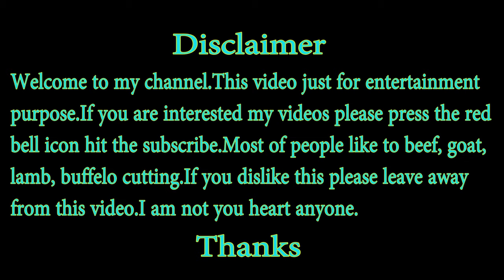Amazing Cow Head Cutting at Beef Market || Easy Cow Head Cutting at Meat Market with Expert Butcher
In this video I am going to show you how to cut cow head like butcher. Today video topic is "Amazing Cow Head Cutting at Beef Market, Easy Cow Head Cutting at Meat Market with Expert Butcher".

I visit many Meat market Around myself and Find this amazing cutting Experts, those who are Faster then others. This Butcher are really expert and they have amazing knife skills. In this cow meat market many people buy meat Everyday. It is big meat market. In this market you get totally fresh meat daily. In this market You will buy goat meat also. Many hotel buy meat everyday for there cooking.

Please ignore this video if you are Dislike butchering. My suggestion Don't see this video before 18 years.

Amazing Cow Head Cutting
Expert Butcher
Cow Head Cutting
Beef Market